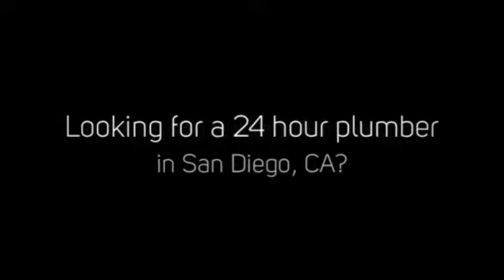Some benefits of hiring a 24 hour plumber, Rancho Bernardo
Need a 24 hour plumber in Rancho Bernardo, CA?

A leak in a pipe usually means that your fittings and pipes are corroded.

Call All American Plumbers to be inspected by a qualified plumber.

Not sure what your plumbing problem is?

We can handle your plumbing emergency!

Call us now, we'll find it and fix it any time of day or night at a price you can afford - we also offer financing if necessary for those unforseen emergencies.

Plumbing Services We Offer:

- Pipe Break Repair
- Camera Inspection
- Line Repairs and Installation
- Yard Line and Water Leak Repair
- Leak Detection
- Tankless Water Heaters
- Conventional Water Heaters
- Sink and Tub Replacement
- Faucet Repair and Replacement
- Garbage Disposal Repair
- Drain Cleaning and repair

Even a small leak can cost you big time.

We'll fix it at a price you can afford!

How often do you read your water meter?

Have you noticed a sudden, unexplained increase in your water bill?

Is there standing water on your property during dry weather?

These could be an indication that you have a broken pipe, either between your house and the meter, or worse, somewhere inside your home.

There are many ways that even a small leak can cost you big money.

Slow damage to drywall, ceilings, cabinetry and floors can occur.

If the leak is in your hot water system, you may also be paying for the energy to heat that wasted water.

If you don't check your water meter regularly, this problem could continue over several months, costing you money and potentially wasting hundreds of gallons of water.

If you suspect a leak, you'll want it handled quickly and professionally.

Call All American Plumbers and our friendly plumbing technicians will diagnose and repair your broken pipes or water leak.

All American Plumbers is the expert team when it comes to broken water pipes.

Not only does our team at All American Plumbers search and locate your broken pipe, but we also have numerous ways to repair the broken sections.

All American Plumbers can repair all broken pipes in any type of material in any location.

- Under Concrete
- In the Wall Whether it be Concrete or Gyprock
- In Ceilings and Roofs
- Plastic or Copper

The specialist team at All American Plumbers are fully equipped to carry out the testing procedures in order to ascertain what pipe is broken and where.

This eliminates large amounts of damage being caused in the process of locating and repairing the broken pipes.

The team at All American Plumbers also specialise in leak detection.

We're able to carry out testing procedures to pin point the cause and locations of water leaks.

This allows us to provide you with a cost effective solution on the necessary repairs with minimal damage or disruption to the dwelling.

All American Plumbers can also rectify the leaks from start to finish.

From a leaking shower base to a complete bathroom refurbishment.

This takes the hassle away from you.

You deal with All American Plumbers and we take care of the rest.